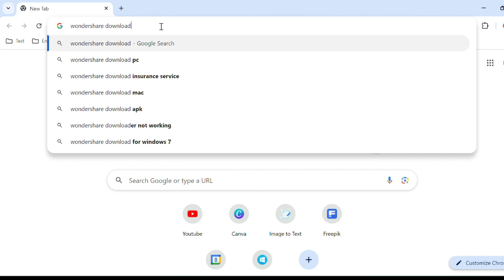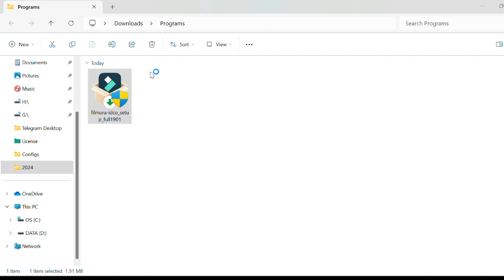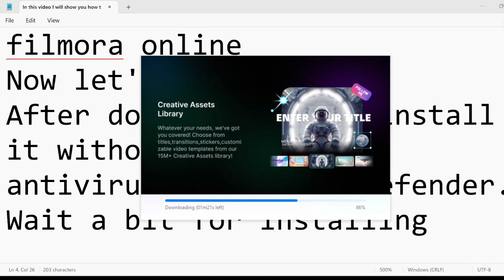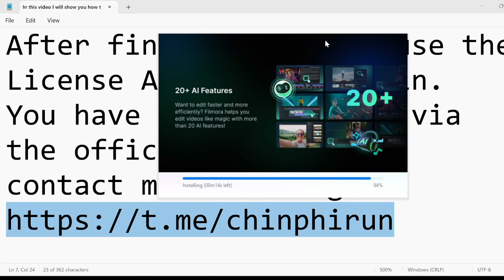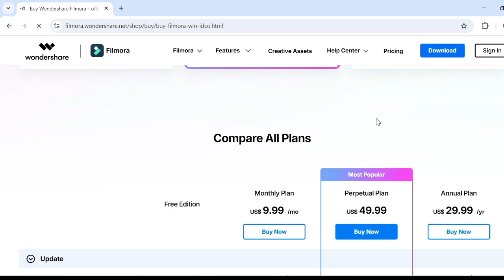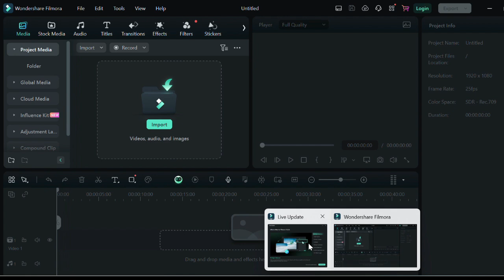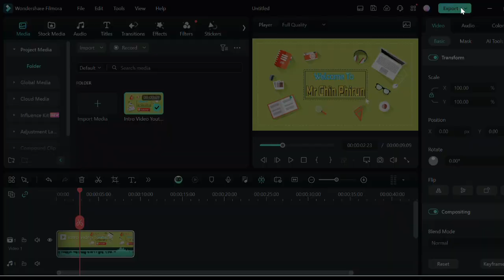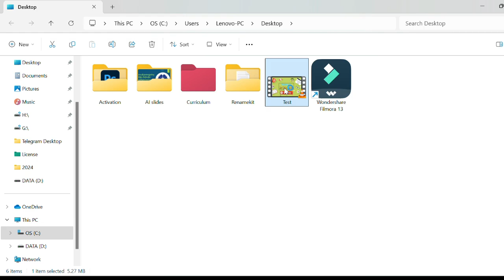How to Install Wondershare Filmora Latest Online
This video will show you how to install Wondershare Filmora online with the latest version from the Official website without any issues or interruptions.